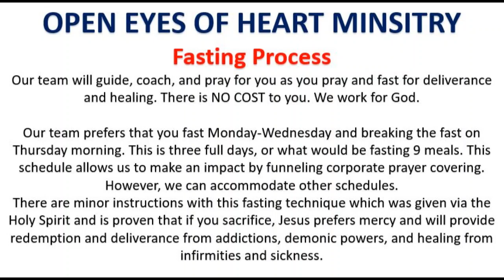Prophetic Update-The Man on the Golden Horse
Bible scripture is included in the video. Please research the scripture and share the meaning of this vision.

Gifts, Offerings, and Tithes. If you feel it upon your heart to support Open Eyes of Heart you can give in the below ways.